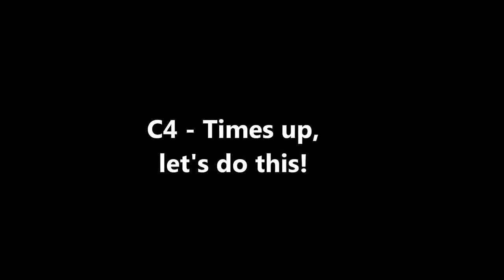Battlefield 3: F4IL!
Take a second to RATE/FAV This Video!

To send us a video for upload, just send us a personal message (on YouTube) with the download link and a short description of the clip.